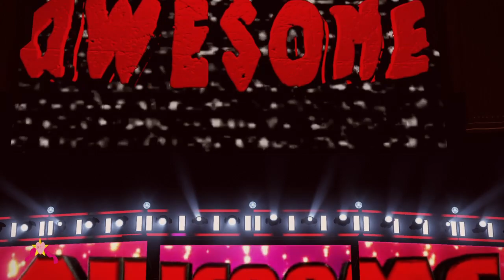Bayley and iyo sky (With Dakota kai ) vs mommy mearest and Boscha